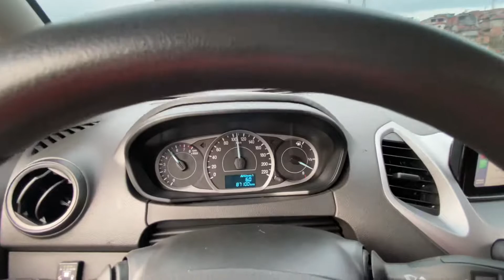ESSA COR NEM A HONDA TEM !!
Sejam bem-vindos a mais um vídeozão!!
É muito IMPORTANTE que vocês assistam até o fim.

NÃO ESQUEÇA DE SE INSCRVER NO CANAL DOS MEUS AMIGOS !!

Temos TWITTER Tbm @graupesadorj

T M J U N T O